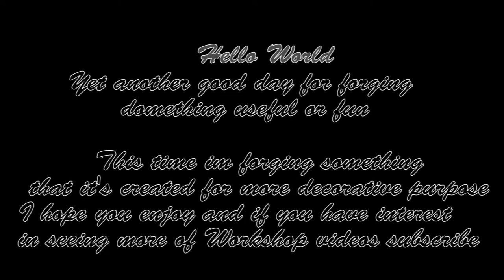Forging Decorative chainlink in Baltic Workshop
Hello World today I forged another easy thing that have practicallity in today's life, altough not always it's succesfull. If you like this content and hoping for more then subscribe cause watching into the future it will gonna be way more videos than it is now :) Thank you for watching it.